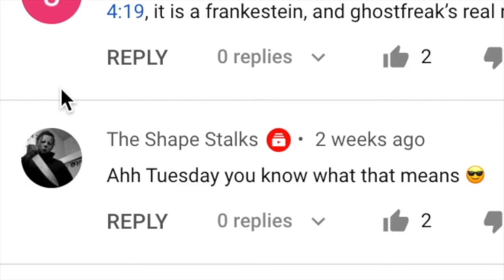Drewz Viewz- Ben 10: Alien Force S3E4 reaction (Fool's Gold)